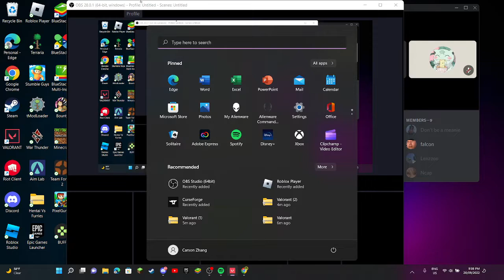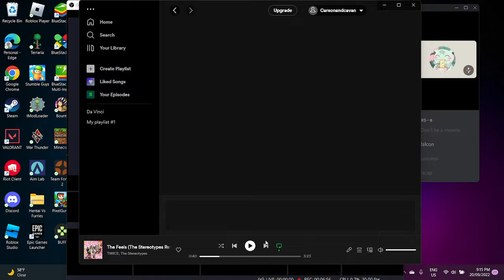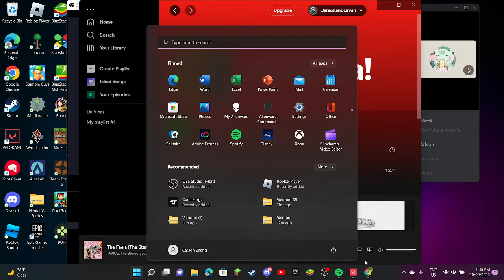Playing valorant spike rush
hhehehe ommeen carrieddd